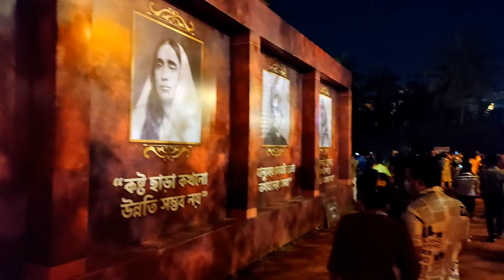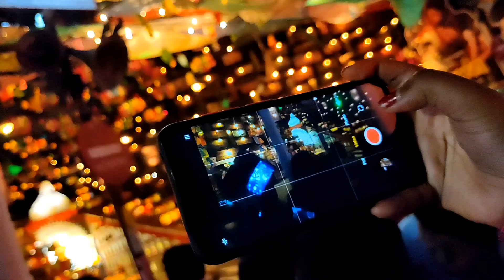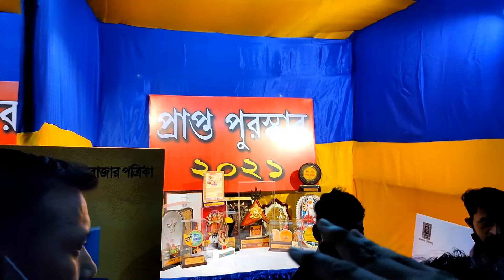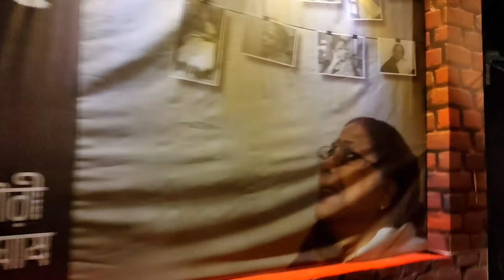মহানবমীর দিন রাত ৮ টায় বেরিয়ে বিজয়ার দিন সকাল ৮ টায় বাড়ি ফিরলাম | Pandal Hopping | 2021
Barisha
Behala
New Alipore
Kidderpore

Hello Tracker's Ami Sourav ar Ami Riya welcome to The Bong Track 😊

Time Stamp :-

00:00 Intro
01:35 Barisha Club
02:59 Barisha Sorbojonin
03:52 Behala Sangho
04:42 Behala Natun Dol
05:32 Behala Friends
07:00 Natun Sangha
07:35 Behala 29 Pally
08:25 Suruchi Sangha
11:48 Dinner
12:37 Kidderpore Venus Club
13:25 Kidderpore
13:43 Kidderpore Kobitatirtha
13:49 Kidderpore Naborag
14:00 Kidderpore Pally Sardiya
14:48 Santosh Mitra Square
17:00 Ending

My Gears:
Boya M1 Mic
Boya Shotgun Mic
Ring light
Tripod 1

Barisha Sorbojonin
Behala Sangho
Behala Natun Dol
 Behala Friends
Natun Sangha
Behala 29 Pally
Suruchi Sangha
Dinner
Kidderpore Venus Club
Kidderpore
Kidderpore Kobitatirtha
Kidderpore Naborag
Kidderpore Pally Sardiya
Santosh Mitra Square
Suruchi Sangha
Barisha Club
Alipore sarbojonin
chetla Agrani Club
Kalighat Nepal Bhattacharjee street club
66 pally
badamtala ashar sangha
Hindustan club
Pandel hopping
kolkata Durga Puja vlog
Puja Porikrama 2021
badamtala ashar sangha durga puja 2021
Puja porikrama 2021
kolkata durga puja 2021
Pandal hopping
kolkata pandal hopping
pandal hopping 2021
Maha Sasthi
Maha Saptami
Maha Ashtami
Maha Navami
Maha Dasami
Puja Porikrama
Puja Pandal Hopping
Pandal Hopping
Bengali vlog
Travel vlog
travel Vlogger
Bangla vlog
Bangladeshi Vlogger
Bangladeshi vlog
durga puja
sreebhumi durga puja 2021 pandal lighting
top durga puja pandal in kolkata 2021
burj khalifa pandal kolkata
naktala durga puja
south kolkata best durga puja 2021
sreebhumi burj khalifa pandal
kolkata sera durga puja
lifestyle vlog
bangla vlog